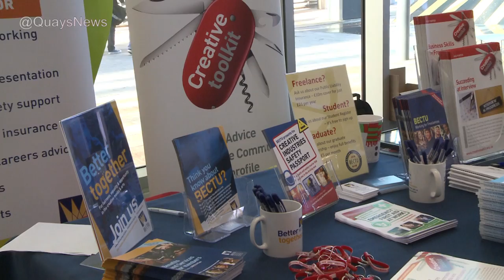Quays TV News - November 20th